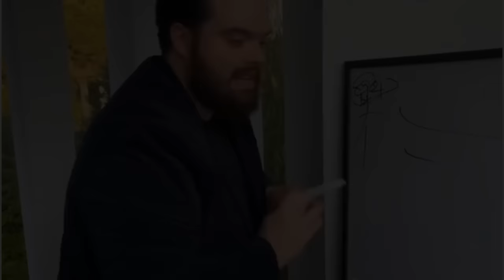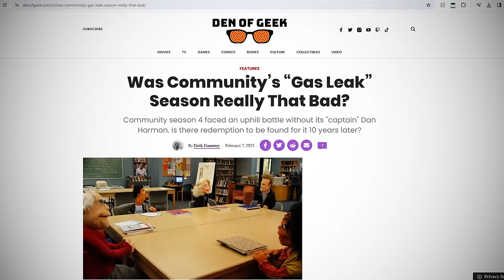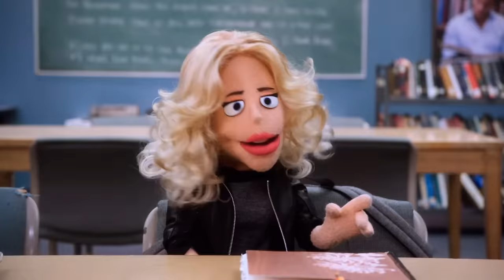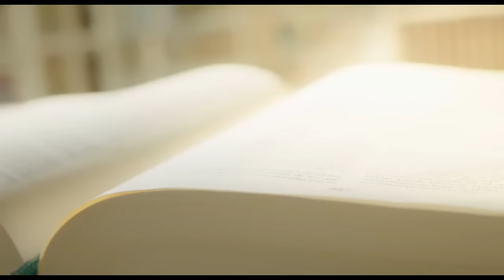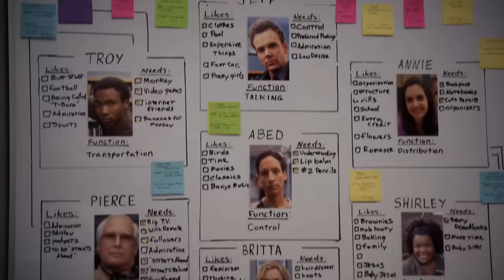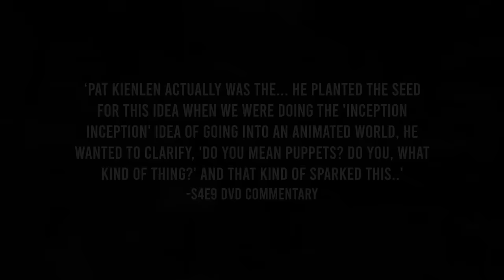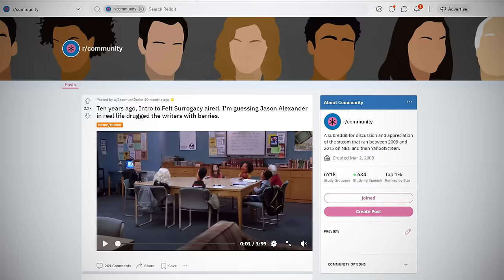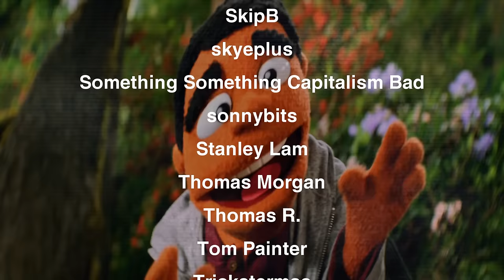Community's Puppet Episode: What Went Wrong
Square!

Robin Lane Fox, Homer and His Iliad, Allen Lane, 2023. Pp 57

Timestamps:
0:00 Introduction
1:17 The recap
3:49 The good
5:26 The bad
6:36 The tangent
7:59 The comparisons
10:56 The autopsy
16:55 The end

Thanks also to Christopher Souza - who joined with a YT Membership after this video was already scheduled :)

"Intro to Felt Surrogacy" is a Season Four episode of Community in which Dean Pelton prompts the study group to use puppets to relive the traumatic events of a recent adventure. From Wikipedia, for SEO: Community is an American television sitcom created by Dan Harmon. The series ran for 110 episodes over six seasons, with its first five seasons airing on NBC from September 17, 2009, to April 17, 2014, and its final season airing on Yahoo! Screen from March 17 to June 2, 2015. Set at a community college in the fictional Colorado town of Greendale, the series stars an ensemble cast including Joel McHale, Gillian Jacobs, Danny Pudi, Yvette Nicole Brown, Alison Brie, Donald Glover, Ken Jeong, Chevy Chase, and Jim Rash. It makes use of meta-humor and pop culture references, paying homage to film and television clichés and tropes.